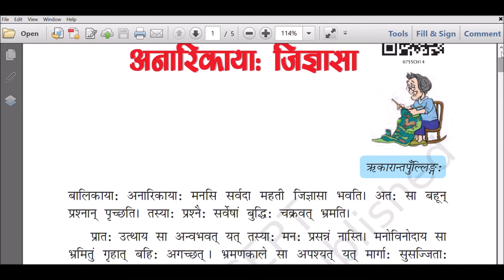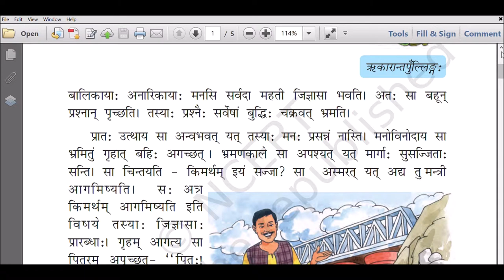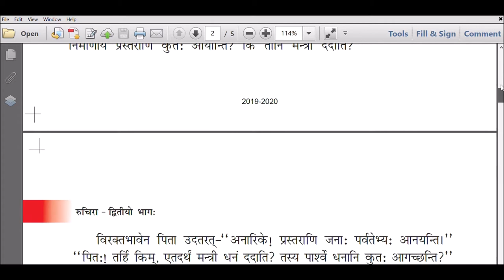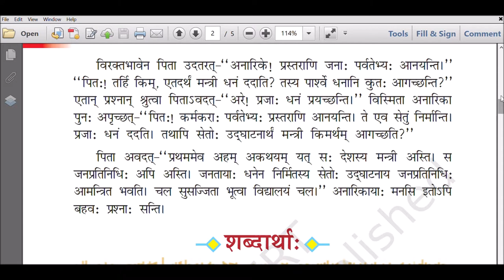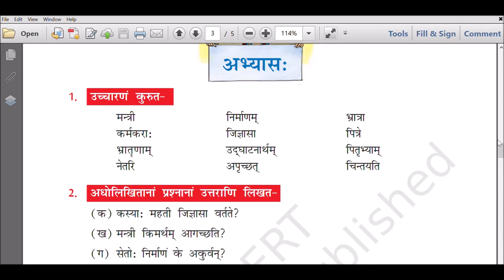NCERT- Class VII- Sanskrit - Ruchira - Chapter 14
Audio Book of Sanskrit
Name of the Book : Ruchira Part-2 (For Class 7)
It has been observed that many students find it difficult to pronounce Sanskrit Words/ texts of their Text Books. It is a small endeavour to help such students by providing them Audio Book for all the Chapters of their Text Book. This Audio Book is there for Class VII.